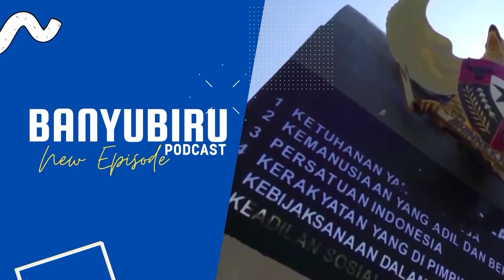Memperkuat Pemahaman Politik Menuju Tahun Politik 2024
JUDUL : Memperkuat Pemahaman Politik Menuju Tahun Politik 2024

Studio Banyubiru Podcast Rogojampi Banyuwangi

DUKUNG TERUS CHANNEL MICHAEL OFFICIAL AGAR KITA SEMANGAT DAN PRODUKTIF MEMBUAT KONTEN KONTEN TERBAIK DAN EKSKLUSIF DENGAN KONSEP YANG BERBEDA DI CHANNEL INI.

COPYRIGHT @2022